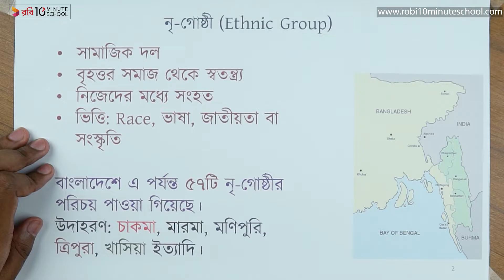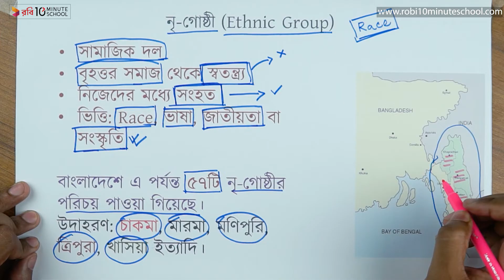০৪.০২. অধ্যায় ৪ : বাংলাদেশের নৃ - গোষ্ঠীর জীবনধারা : নৃগোষ্ঠী (Ethnic Group) এর ধারণা [HSC]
Series: Sociology 2nd Paper [HSC]
Instructor Name: Tahmid Ul Islam

10 Minute School এর সাথে শেখা কখনও থামিও না, যেখানে তুমি পাবে ভিডিও টিউটোরিয়াল যা থেকে শিখে তুমি কুইজ দিয়ে নিজেকে যাচাই করে নিতে পারো, নিজের দক্ষতা বাড়ানোর জন্য পাবে অসাধারণ প্রশিক্ষক যারা তোমাকে নির্দেশনা দিবে। 10 Minute School এ তুমি পাবে লাইভ ক্লাস, ইন্টার্যাক্টিভ ভিডিও, ব্লগ, ডেভেলপমেন্ট সেকশন, স্মার্টবুক যার মাধ্যমে পুরো শিক্ষাগ্রহণ প্রক্রিয়াই হয়ে উঠবে আনন্দদায়ক এবং সকলে সুযোগ পাবে যাতে তারা শেখার, অনুশীলনের এবং উন্নতি করতে পারে।